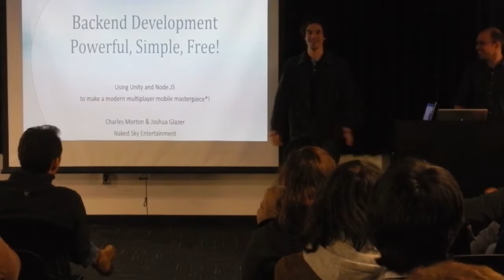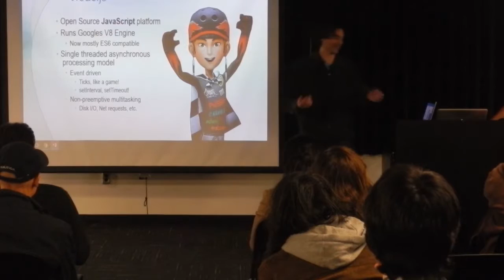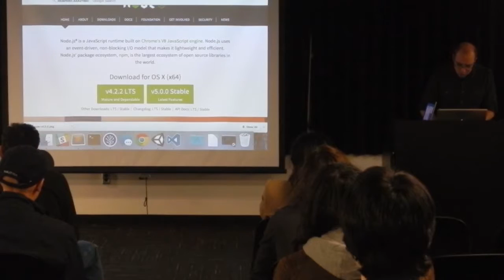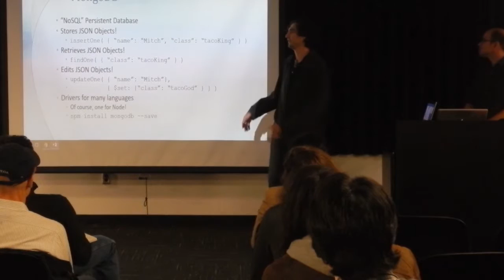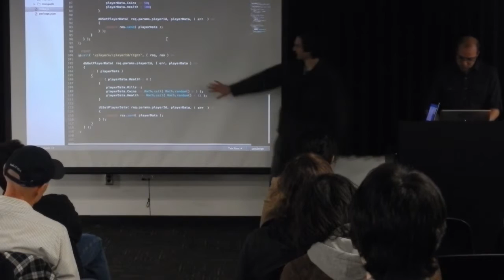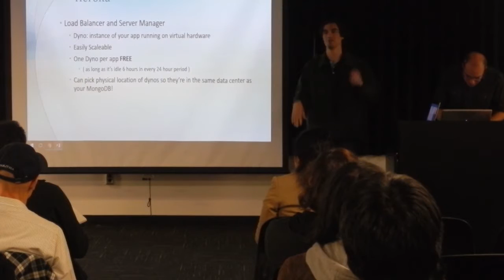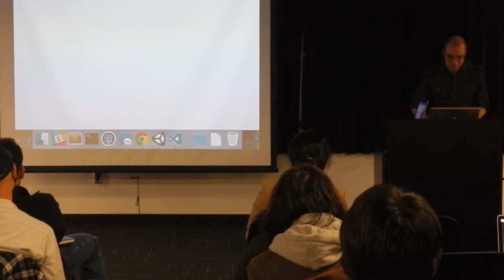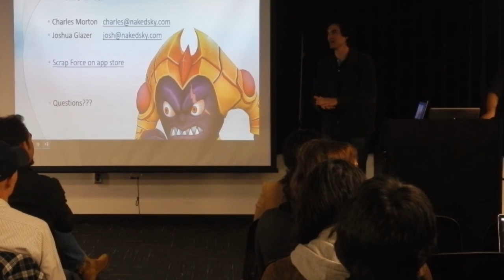Naked Sky Entertainment Presents Tools for Indiedevs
Naked Sky Entertainment Present: Tools for Indiedevs

Building your game front end is easy with Unity, but what about when it comes to saving player data on the backend? Running events? Setting up teams and clans? Sure you could use some expensive third party solution, but we're Indy! We do things ourselves, cuz we're rebels! And we wanna know how it works!! It's actually super easy too.  Learn how to setup your own server backend FOR FREE using NodeJS, MongoDB and Heroku, and talk to all super easily from inside your unity game running on whatever platform you desire!

Presented by the friendly indie devs at Naked Sky Entertainment, the creators of the hit game Scrap Force, featured by Apple under "Best New Games" during its debut week.